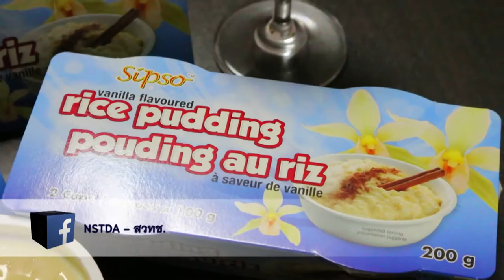พลังวิทย์ คิดเพื่อคนไทย ตอน ครีมข้าวในบรรจุภัณฑ์พลาสติกทนความร้อนสูง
รายการพลังวิทย์ คิดเพื่อคนไทย โดย สวทช. ครั้งนี้เสนอตอน ครีมข้าวในบรรจุภัณฑ์พลาสติกทนความร้อนสูง